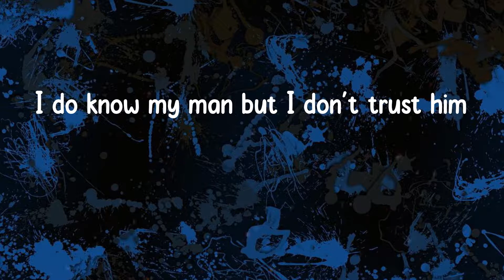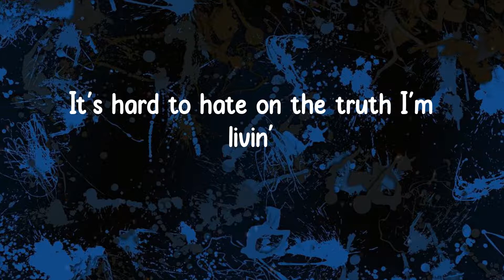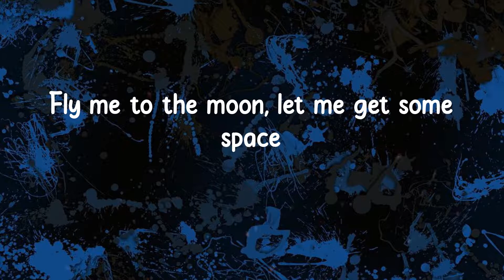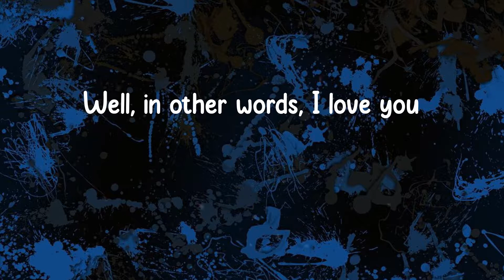Dave - Starlight (Lyrics)